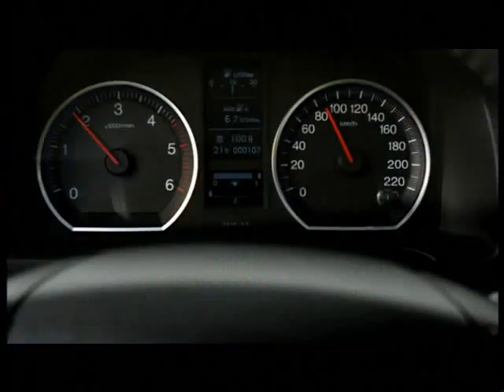Colt Seavers (Honda CRV) Commercial